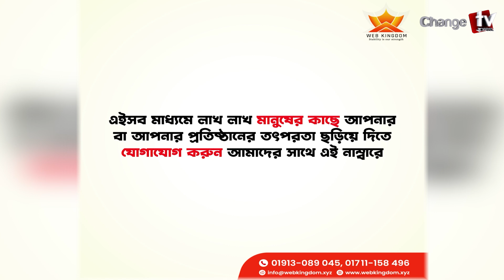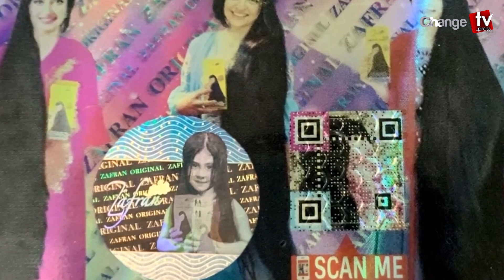সাদ্দামবিহীন ইরাকে কী হচ্ছে ? কবে আসবে পরিপূর্ণ স্বাধীনতা ? আন্তর্জাতিক চোখ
Our unique platforms are:

Youtube.com/changetvpress